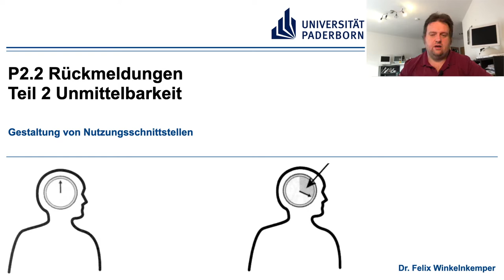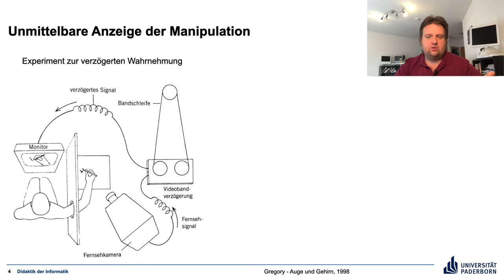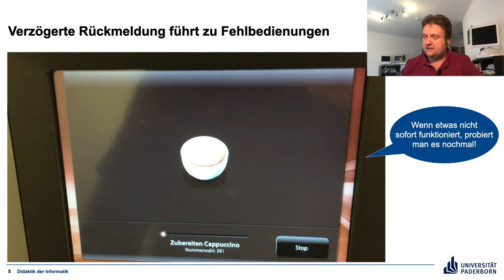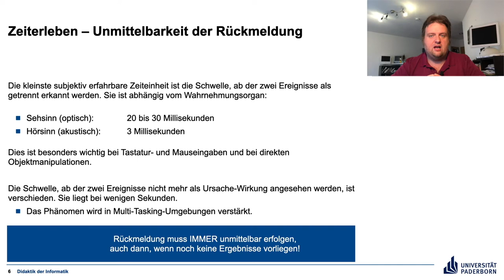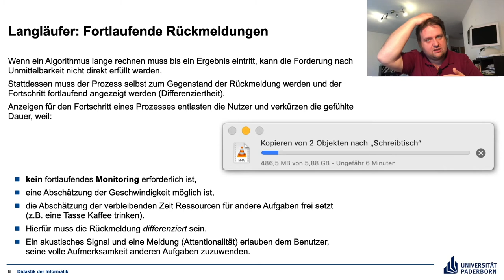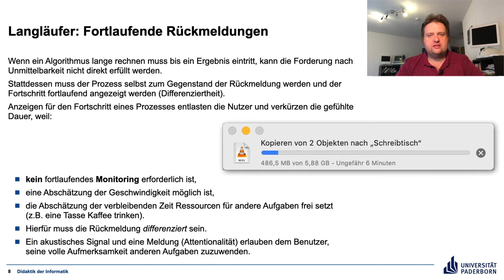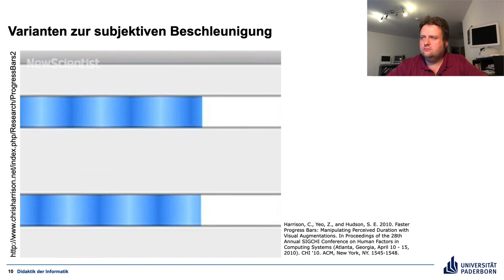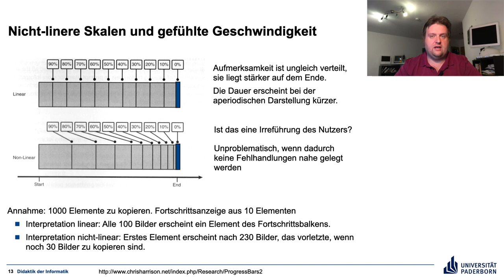P2 2 Teil 2 Rückmeldungen-Unmittelbarkeit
Rückmeldungen ohne Verzögerungen